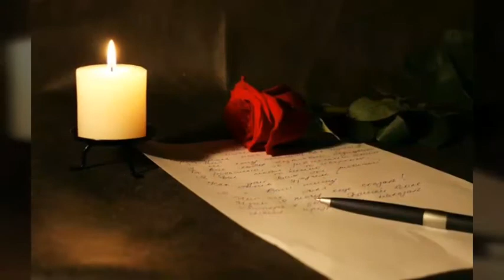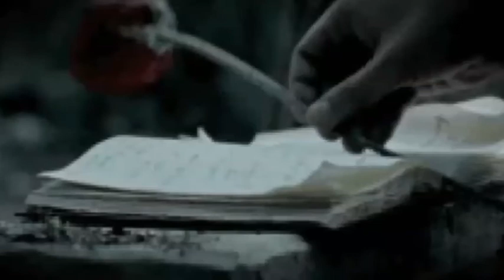Валерий Ободзинский - Восточная песня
Музыка Д.Тухманова, стихи О.Гаджикасимова.Исполняет заслуженный артист Марийской АССР  Валерий Ободзинский.

Фотографии, музыка принадлежат их правообладателям и взяты из открытых источников интернет. Благодарю за возможность использования в своих видеоклипах.